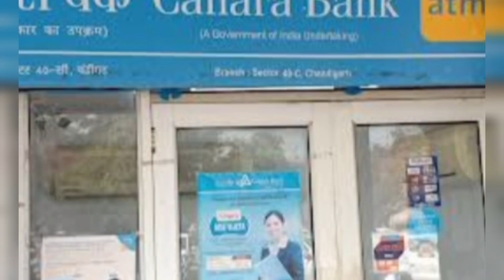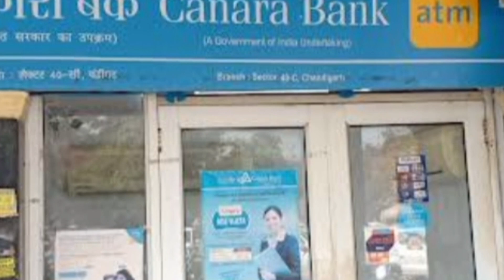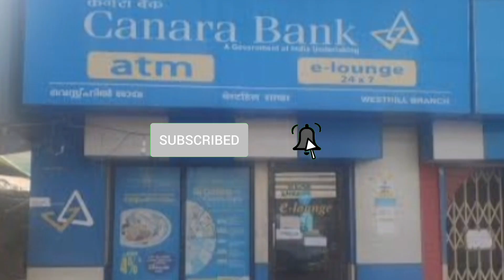கனரா வங்கி கொடுக்கும் அனைவருக்கும் இலவசம்!/canarabank/todayheadlines/latestnews/breakingnews.